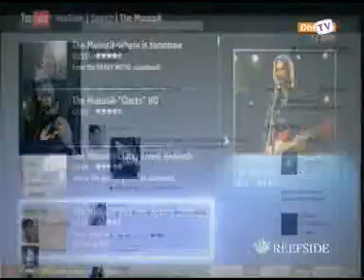RAYYITHUN MEEHAKAA HAVAALUKURI VERIKAMEH BAEGGE GADHABAARUN BADHALUKURUMUGE DHATHURUGE NIMUMUGETHEREIN HIDHUKOLHEH 2012 02 07 95